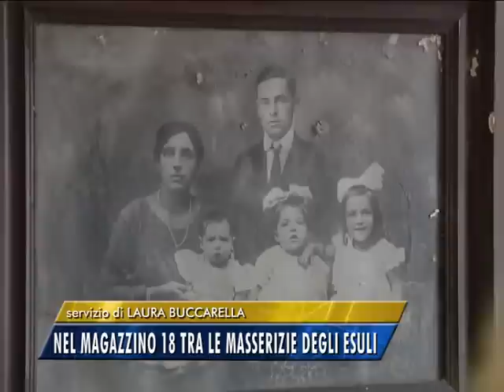DENTRO AL MAGAZZINO 18, TRA LE MASSERIZIE DEGLI ESULI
Siamo entrati nel magazzino 18 del porto vecchio, che conserva le masserizie degli esuli. E che si può visitare, su prenotazione all'Irci, questa settimana e la prossima.